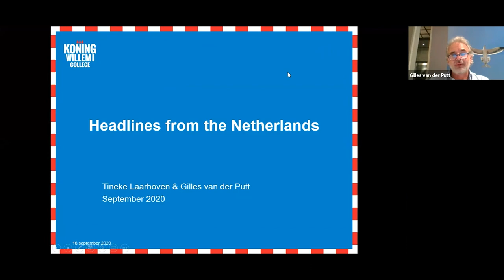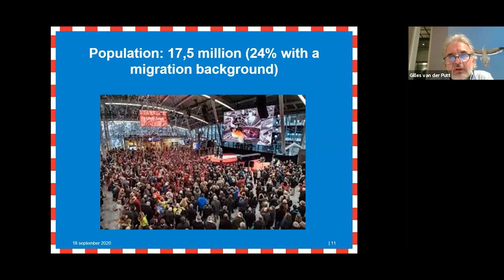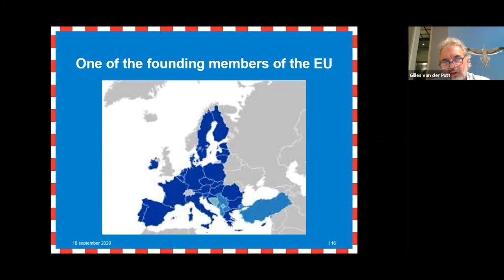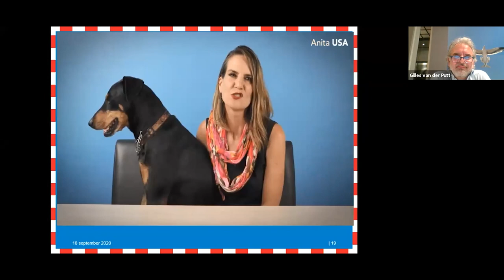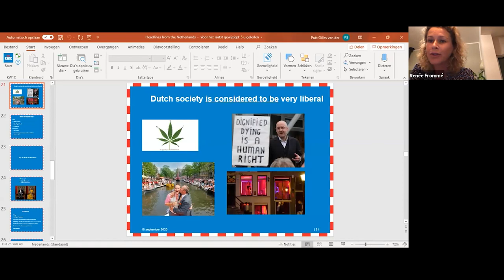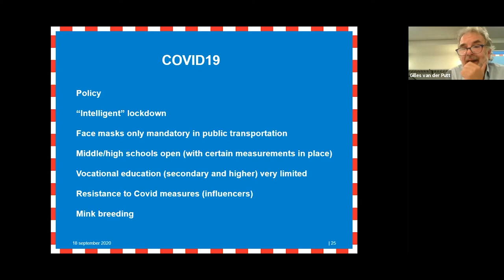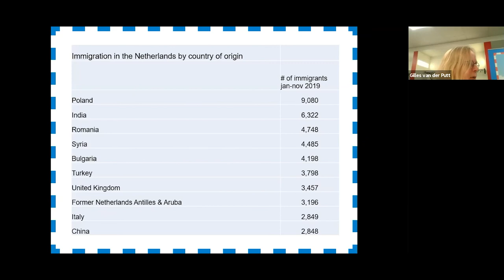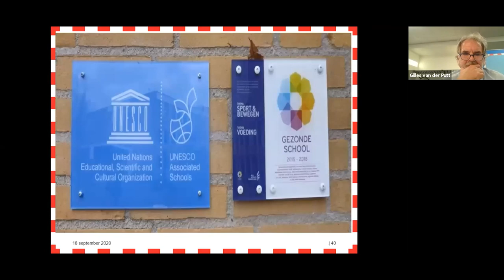Headlines from Abroad - Netherlands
The Netherlands isn’t just the home of windmills, tulips and top performing Winter Olympic teams. Join us as we hear from Renée Frommé, Tineke Laarhoven and Gilles van der Putt, from Koning Willem College in 's-Hertogenbosch as they share with us the big picture of current Netherlander news.

Renée Frommé is the head of the International Office at Koning Willem College in the Netherlands. Renee does the matching for the Dutch Exchange Program that so many JCCC faculty, staff, and administrators have enjoyed. She and her colleagues will tell us what’s currently in the headlines.